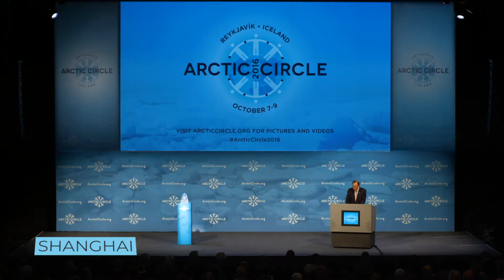The Arctic as Ground Zero of Climate Change - Ban Ki-moon at the Arctic Circle Assembly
‘When the Arctic suffers, the world feels the pain. And when the planet is under assault, the Arctic is likewise a casualty’ - Ban Ki-moon, Former United Nations Secretary General, at the Arctic Circle Assembly in Reykjavík, Iceland.

Mr. Ban attended the Arctic Circle 2016 Assembly where he delivered a keynote speech, was awarded the first Arctic Circle Prize and answered questions from the audience in an informal Q&A session during the Assembly.